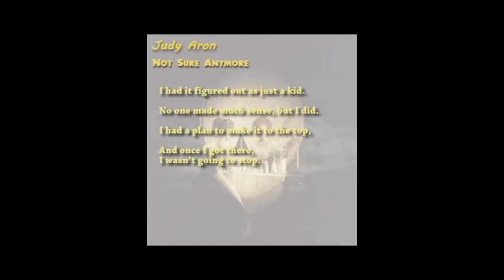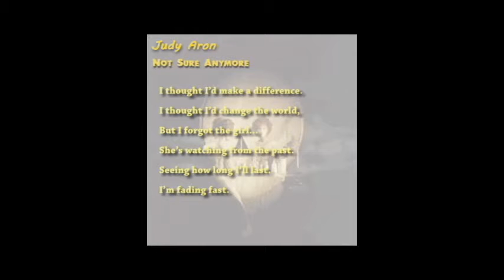Judy Aron - Not Sure Anymore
Went through the typical twenty-something crisis of whether or not I was on the right path in life.  Not sure if I got on the right one, but it's been pretty awesome.